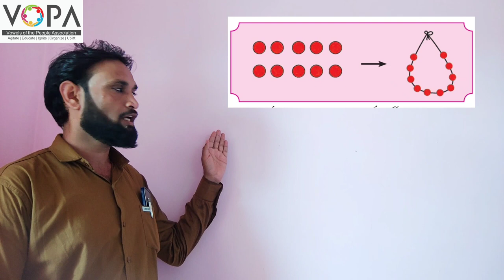1st | Math | Chapno.23 | آؤ ' دہائی سمجھیں | V2 | V-School